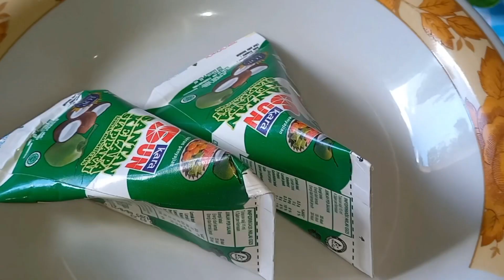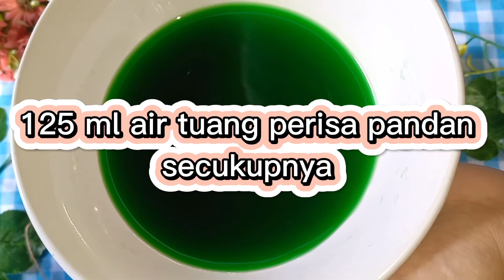DESSERT TRADISIONAL INDONESIA | RESEP KUE LUMPUR SURGA YANG LEMBUT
BAHAN -BAHAN MEMBUAT KUE LUMPUR SURGA :

LAPISAN HIJAU :

2 sdm tepung terigu
3 butir telur
130 ml santan kar instan
10 sdm gula pasir
125 ml air tuang perisa pandan secukupnya
Vanili bubuk/vanili cair secukupnya

LAPISAN PUTIH :
1 sdm tepung terigu
1 sdm tepung beras
1 sdm tepung maizena
4 sdm gula pasir
400 ml santan cair/ susu cair / bis kombinasi 200 ml susu cair +200 ml santan cair

INGREDIENTS TO MAKE HEAVEN MUD CAKE:

GREEN LAYER:

2 tbsp wheat flour
3 eggs
130 ml of instant coconut milk
10 tbsp sugar
125 ml of pandan flavored water to taste
Vanilla powder/liquid vanilla to taste

WHITE COATING:
1 tbsp wheat flour
1 tbsp rice flour
1 tbsp cornstarch
4 tbsp sugar
400 ml of liquid coconut milk / liquid milk / bus combination 200 ml of liquid milk + 200 ml of liquid coconut milk